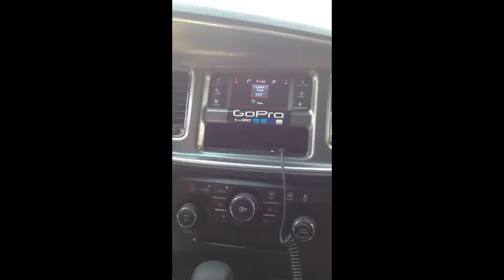Detroit Fire action July 3-5 2012 by Paul Bassett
This is a quick 5 minute video of the brave Detroit Firefighters, who have been relegated to standing around watching buildings burn. This is more of a statement against the DFD Commissioner and his policy of "Let It Burn". As you can see most of these Firefighters are frustrated. The DFD and its Members deserve better from its leadership. Please support Detroit's Bravest in anyway you see fit.